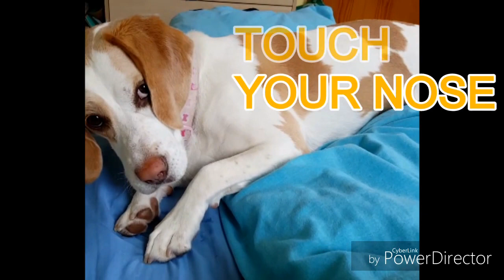Beagle dog doing cool tricks !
Hi, this is my first video of me doing some of my awesome tricks. My mum uses positive reinforcement and clicker training throughout my training sessions to make sure I do well.